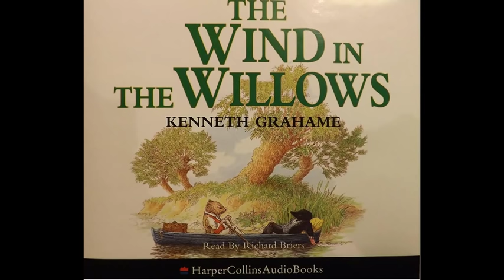Wind in The Willows Disc 1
Richard Briers reads the best ever talking-book version of Kenneth Grahame's masterpiece.